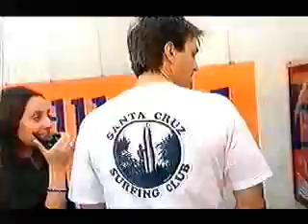The Mole (AUS) Season 4 Episode 4